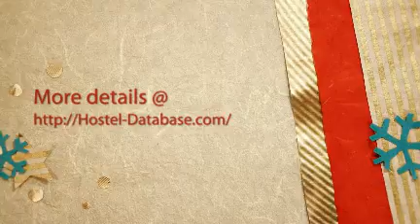Hostel Croydon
Hostel Croydon  (Amsterdam, Netherlands)